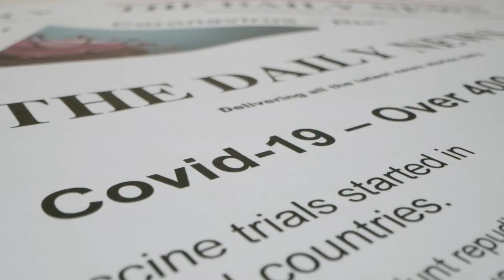Covid 19 - Coronavirus aur ISLAM - Baithak Session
Covid 19 - Coronavirus aur ISLAM
Information on COVID-19, the infectious disease caused by the most recently discovered coronavirus.

Covid 19 or Coronavirus
A coronavirus is a kind of common virus that causes an infection in your nose, sinuses, or upper throat. Most coronaviruses aren't dangerous.

Sysmptoms of Covid 19.

Prevention to Coronavirus
Protect yourself and others around you by knowing the facts and taking appropriate precautions. Follow advice provided by your local public health agency.

Treatment of Covid19
To date, there are no specific vaccines or medicines for COVID-19. Treatments are under investigation, and will be tested through clinical trials. World Health Organization

Does drinking lots of water help flush out COVID-19?
There is no evidence that drinking lots of water flushes out the new coronavirus or the stomach acid kills the virus. However, for good health in general, it is recommended that people should have adequate water every day for good health and to prevent dehydration.